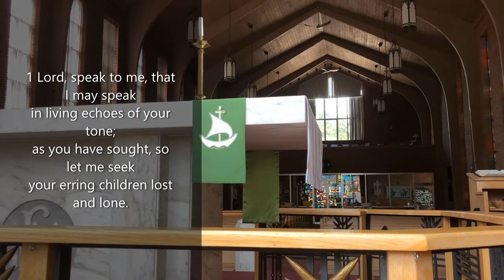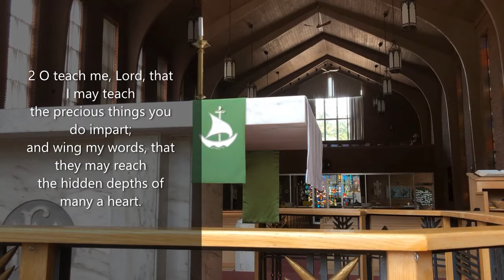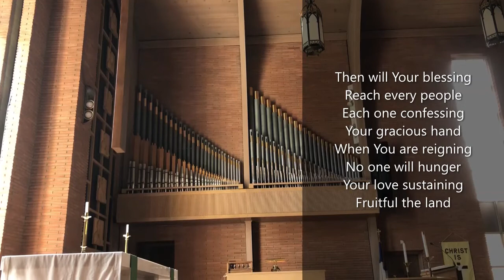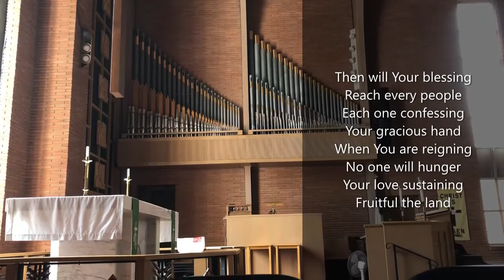Music and Message: The Lord's Prayer, part 1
Pastor Tom teaches on the Lord's Prayer and shares how Jesus instructs us that all prayer begins with a relationship